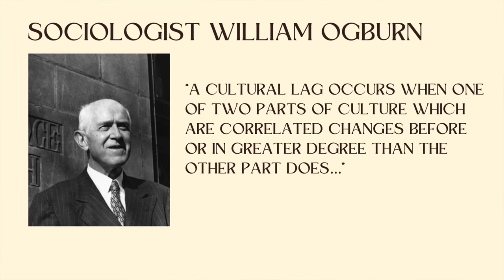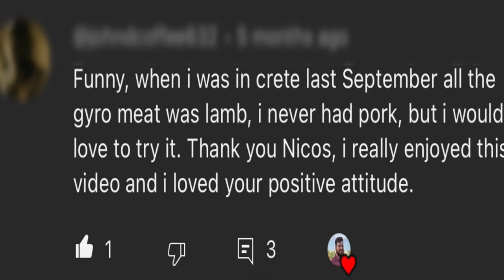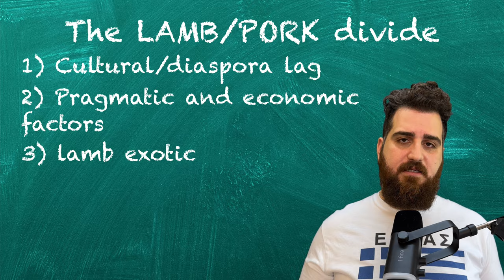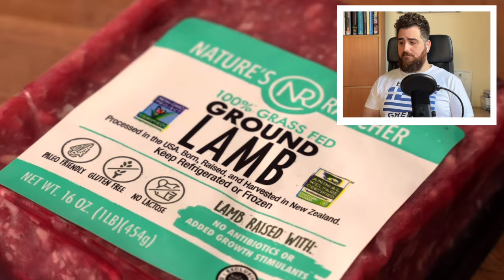I tested Brian Lagerstrom’s GYROS!!!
In this video I (a Cypriot Foodie) react to, cook and taste test ​⁠ ​⁠@BrianLagerstrom ‘s  30 Minute Gyros! if you haven't done so already definitely subscribe to Brian’s channel, you will learn so much about food and recipes from him!!!